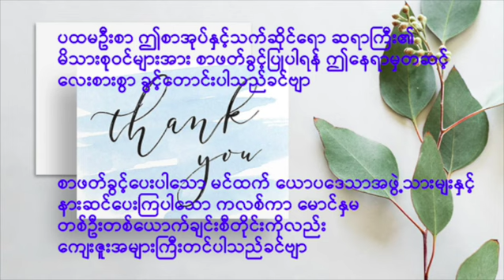တက္ကသိုလ်ဘုန်းနိုင် - မျက်ရည်လောကများ၏ ဟိုမှာဘက် (အပိုင်း-၁၁)